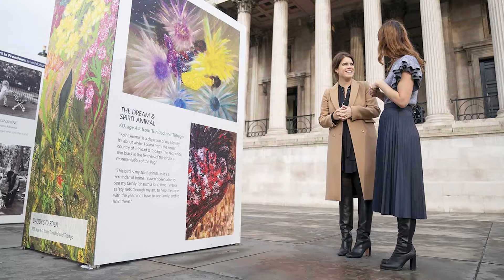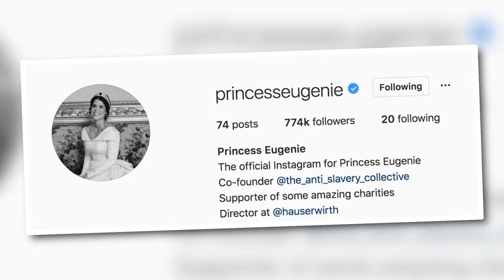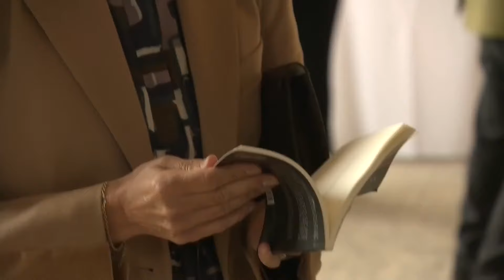Royal Family Members That Are Actually Poor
Royal Family Members That Are Actually Poor. When we think of royal families, we imagine gold crowns, fancy palaces, and a life of luxury. However, some members of royal families around the world are actually living paycheck to paycheck, though not in the way an ordinary man lives. It just means they’re not nearly as wealthy as the King or other filthy rich people like Elon Musk or Jeff Bezos. These royals might have fancy titles, but they don't have the big bank accounts to match. Let’s explore the surprising stories of royal family members who are actually poor.